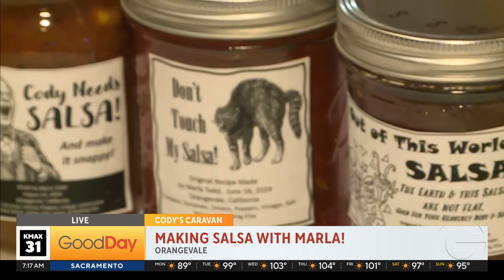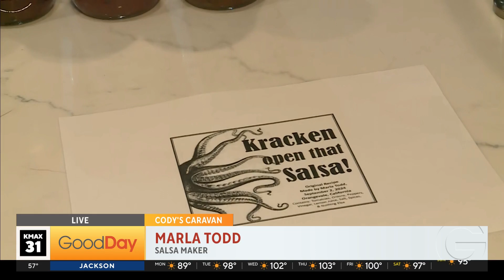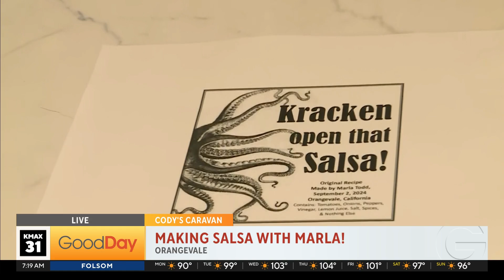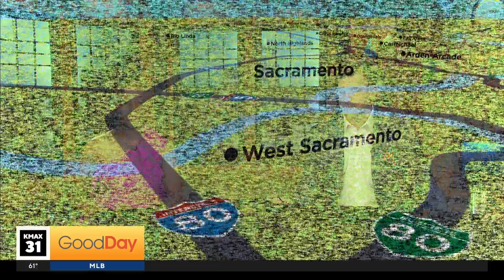Learn how to make delicious homemade salsa! | Cody's Caravan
There's nothing quite like delicious, homemade salsa—and a woman in Orangevale has perfected her recipe. 	Cody Stark is with her now-- learning the secret to the sauce.